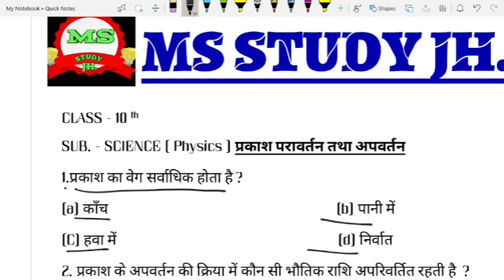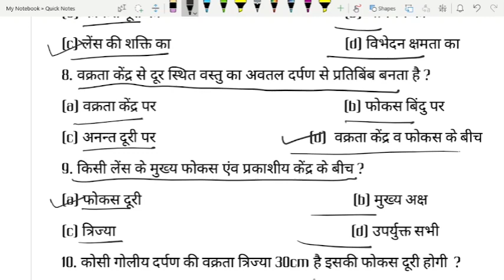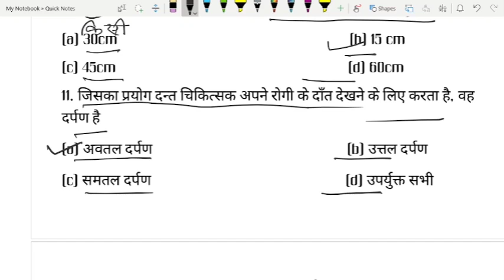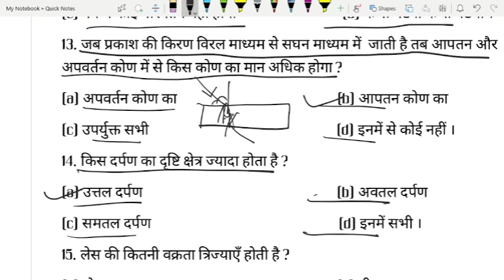Class -10th Physics प्रकाश परावर्तन तथा अपवर्तन का MCQ Chepter -10